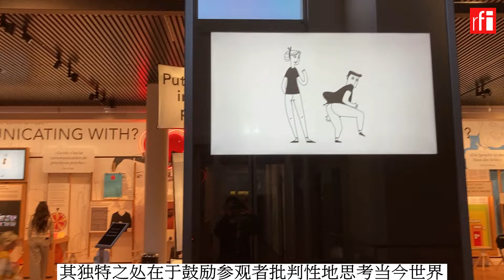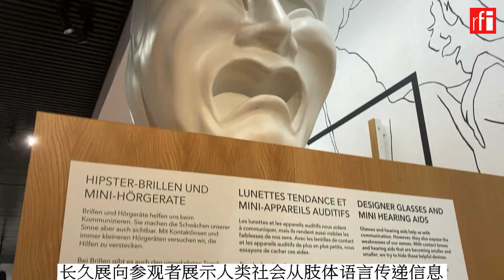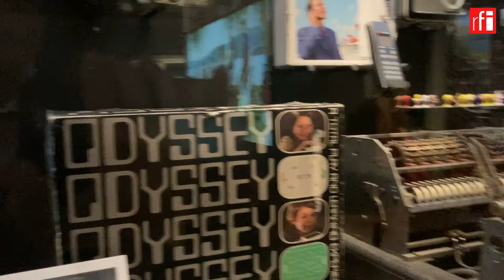视频 瑞士通讯博物馆 互动来了解传媒和真谛 • RFI - 法广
坐落在瑞士首都伯尔尼通讯博物馆（musée de la communication berne）曾荣获2019年欧洲年的最佳博物馆奖，通过激发参与，让大家了解传媒相关问题，如真相的价值、谎言的影响、尊重隐私、窃取机密数据、文化多样性社会中的理解和沟通等，其独特之处在于鼓励参观者批判性地思考当今世界以及新技术和新交流形式的各种影响，请看法广视频报道。